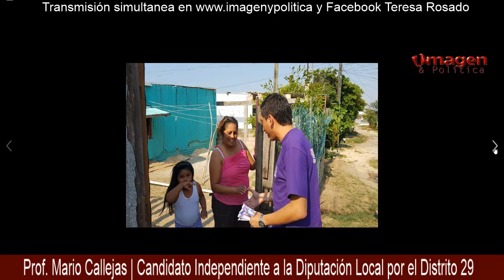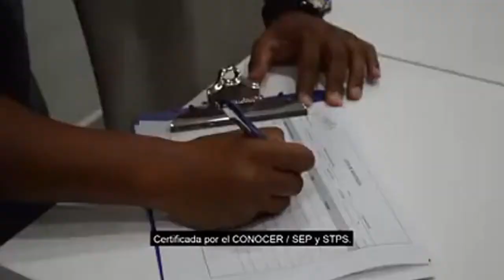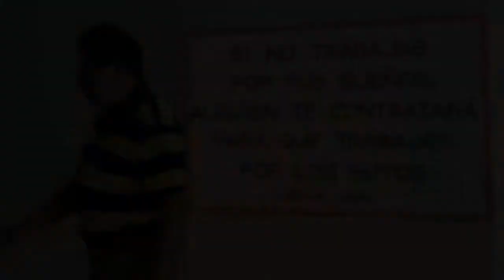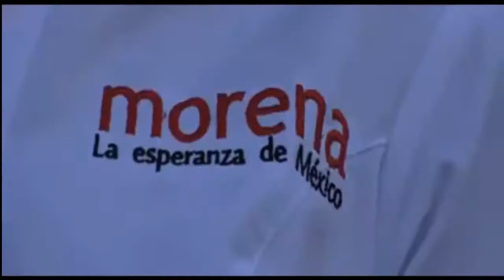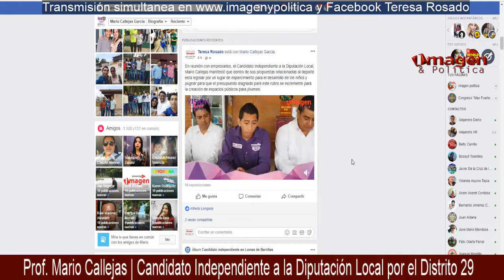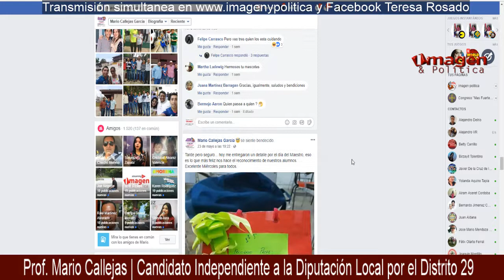La entrevista con Prof Mario Callejas candidato independiente a diputado local 01JUN18